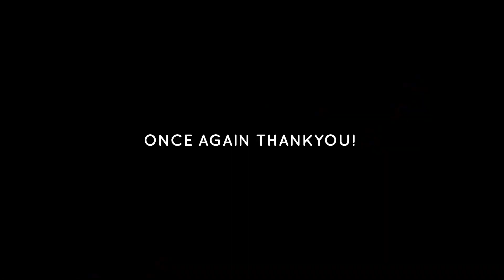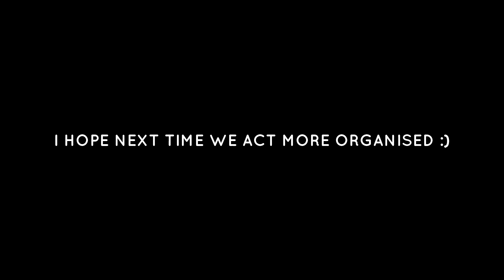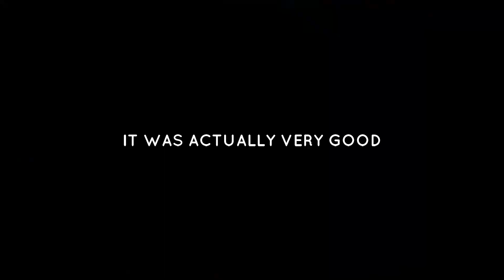HAC AUTOSHOW ISLAMABAD | THANKYOU ❤️